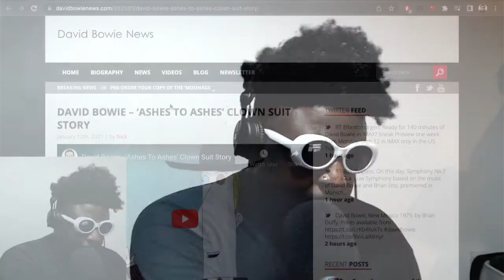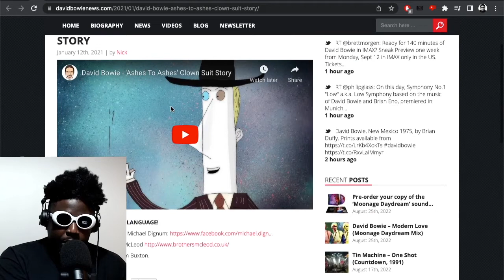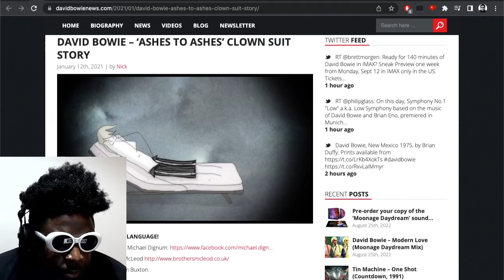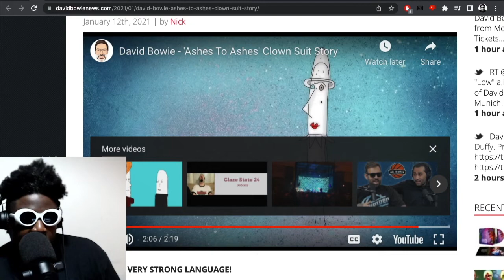Why We Are ALL Clowns… David Bowie Wisdom